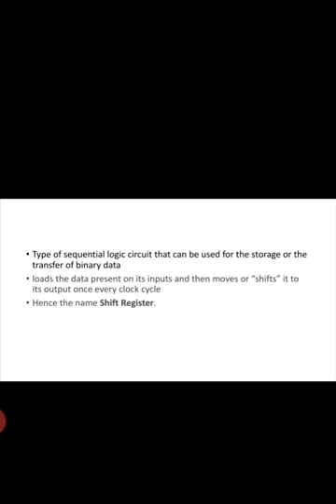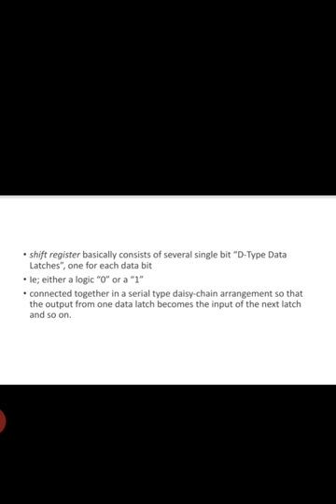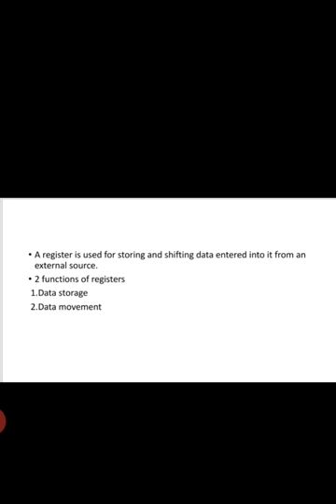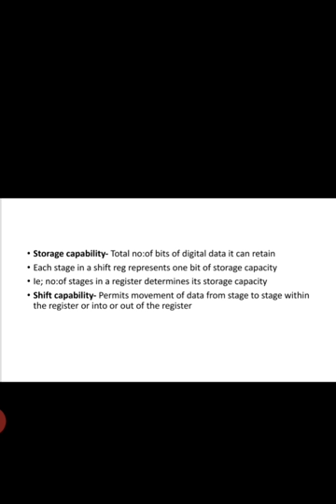COA : Shift register